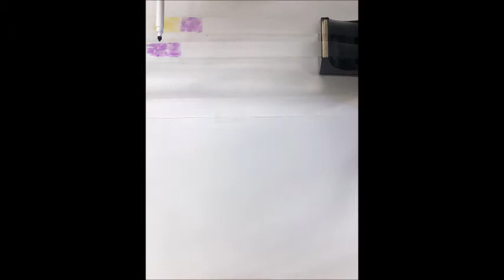Out of time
songs:
TikTok by Kesha
Drake X Scooby Doo theme song (Dope Island Remix)